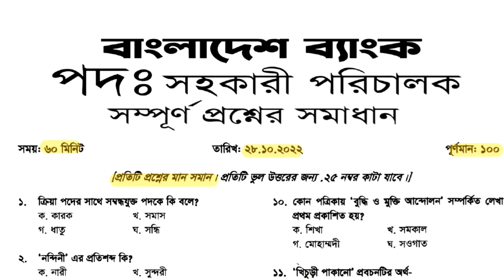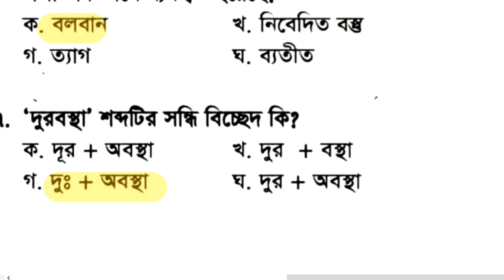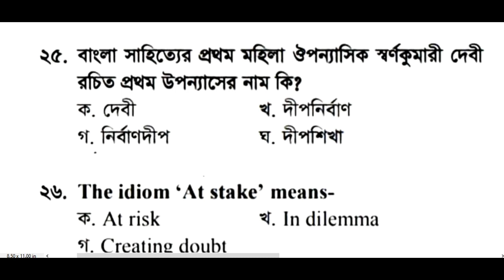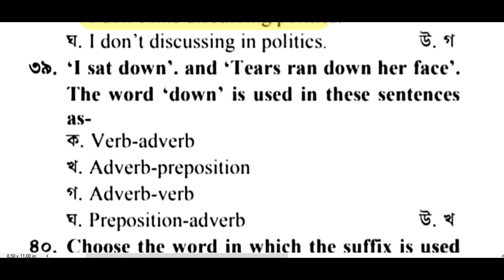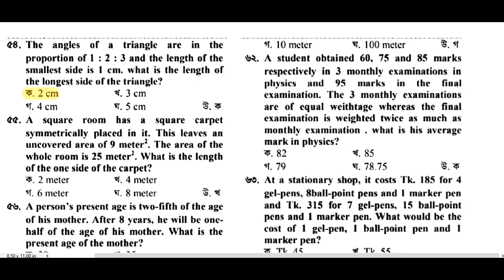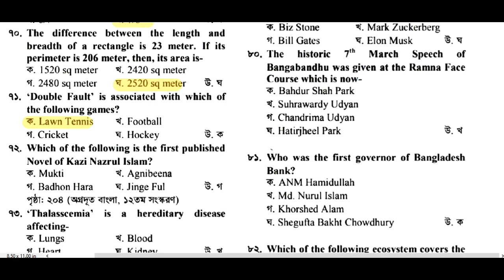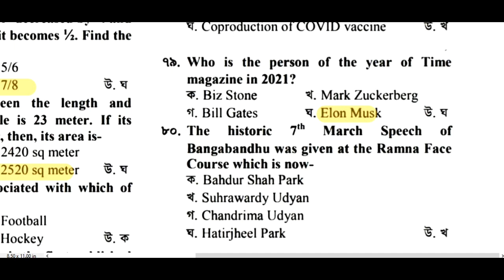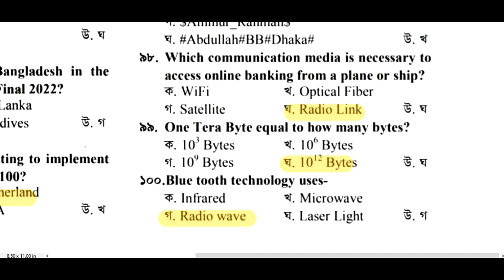Bangladesh Bank Post : Assistant Director Full Question Solution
সুপ্রিয় চাকুরিপ্রার্থী ভাই ও বোনেরা,
এই ভিডিওতে Bangladesh Bank Assistant Director পদের সম্পূর্ণ প্রশ্নের  ব্যাখ্যাসহ সমাধান দেখানো হয়েছে।

বাংলাদেশ ব্যাংক
পোস্ট: সহকারী পরিচালক
MCQ গণিত সমাধান
পরীক্ষার তারিখ: 28/12/2022